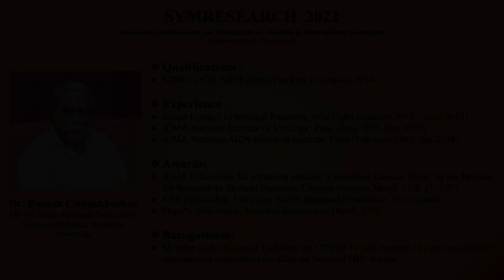DCGI strategies in COVID era